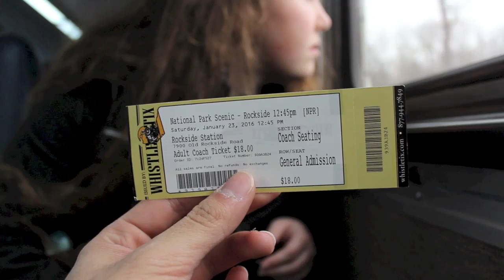Cuyahoga Valley Scenic Railroad 2016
A ride aboard the Cuyahoga County Scenic Railroad!